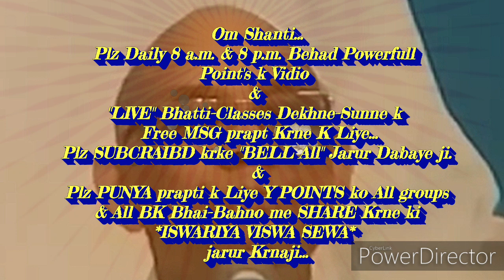ईश्वरीय विश्वसेवा करने के लिए अलौकिक आकर्षण की स्थिति बढ़ाने(इमर्ज) की बेहद सहजविधि और अभ्यास...